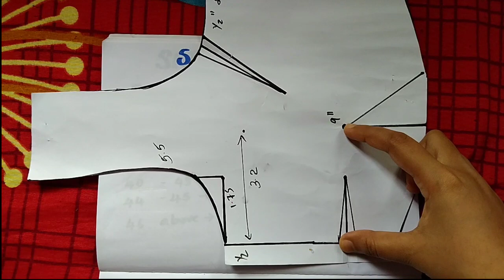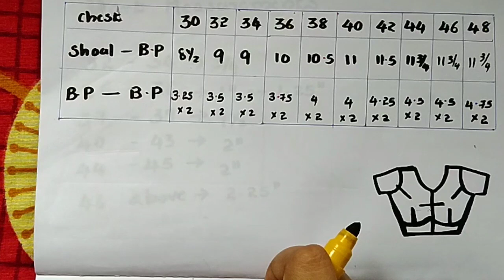Saree blouse bust point and bust width measurement calculation using formula in Malayalam